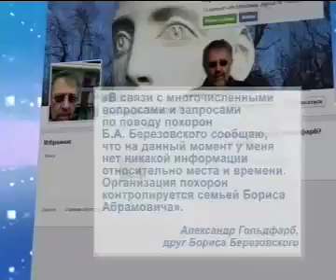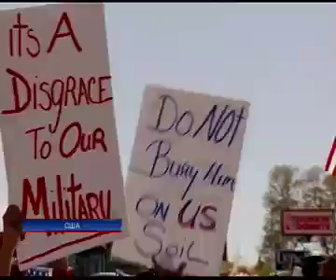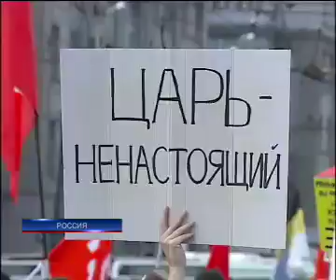Подробности - 06.05.2013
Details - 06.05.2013